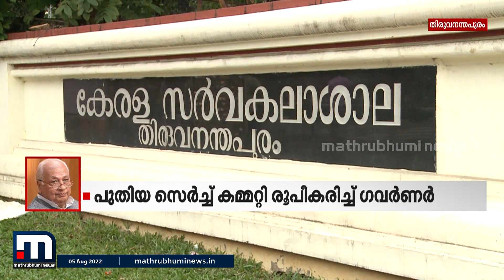വി സി നിയമനം; നിയമഭേദഗതി വരുംമുൻപേ പുതിയ സെർച്ച് കമ്മിറ്റി രൂപീകരിച്ച് ഗവർണർ | Mathrubhumi News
വി.സി നിയമനത്തിൽ കൈകടത്താനുളള സർക്കാരിന്റെ നിയമഭേദഗതി വരും മുൻപേ പുതിയ സെർച്ച് കമ്മിറ്റി രൂപീകരിച്ച് ഗവർണർ.കേരള സർവകലാശാല വി.സി നിയമനത്തിനുളള സെർച്ച് കമ്മിറ്റിക്കാണ് രൂപം നൽകിയത്.

Happy viewing!